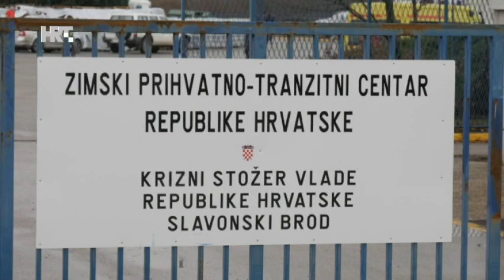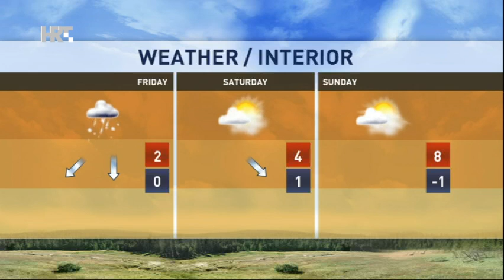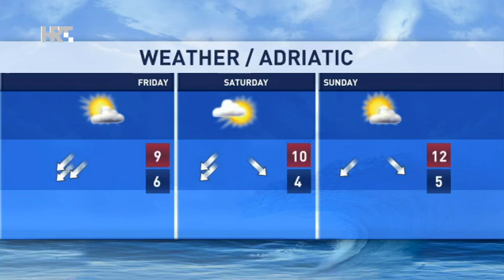NEWS HRT 4 26/11/2015